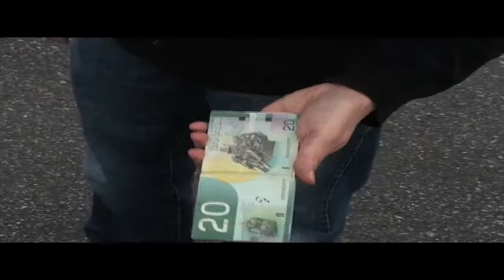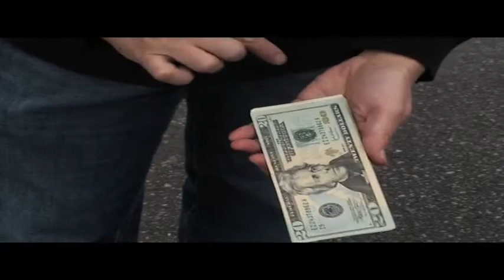Extreme Burn 2.0: Locked & Loaded (Gimmicks and Online Instructions) by Richard Sanders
The MOST VISUAL Bill Change system EVER... and now with built-in LOCKING SYSTEM!

Thanks to a brilliant new idea from Justin Tocko with further refinements from Justin Alan, Extreme Burn just got EVEN BETTER!
The new locking system for Extreme Burn allows for A MUCH SMOOTHER, EASIER and MORE POWERFUL handling of the bills and the changes... plus IT'S SO MUCH FUN TO USE!

IMAGINE THIS:
Show 4-5 bills cleanly, one at a time, on both sides.
Lay them FLAT OUT in your hand. With NO COVER whatsoever, shake the bills.
INSTANTLY they change. That's it. No Folding. No funny moves. Nothing.
The bills just CHANGE!
Your spectators will swear they just saw a Hollywood special effect!

Richard Sanders has reinvented the multiple bill change.
Working from the ground up he has transformed the visual impact of the effect and revolutionized the entire technique.
Extreme Burn is a devious recipe combining one part technique and one part gimmick that will allow you to VISUALLY change bills with no cover.

The best part about Extreme Burn, besides the hyper visual changes is the fact that it is dead easy to do.
The gimmick does most of the work for you so that you can concentrate on devastating your audiences.
Extreme Burn is an evolutionary leap forward in technique and effect.

WHAT TO EXPECT:
You will learn 10 unique, hyper-visual changes; giving you an army of devastating bill changes to do in literally any situation imaginable.
No stone is left unturned, from setting up the bills to performing the changes, and all the handling tips and subtleties in-between. You will be up and running in no time. AND as a special BONUS, you'll learn Richard's underground miracle, Slow Burn. They'll flip-out as they watch bills visually morph, while you slowly pass your hand over them! PLUS 75 MINUTES OF BRAND NEW MATERIAL that will allow you to change the bills and then hand them out for examination, spend them, etc.
A total of almost 3 hours of killer magic on one remarkable DVD.

LEARN THE INNER SECRETS:
HAND OUT TECHNIQUES: (Learn killer techniques that will allow you perform Extreme Burn and then immediately hand out the bills for complete examination. PLUS: Deadly ideas and techniques that will allow you to AUTOMATICALLY RESET even after the hand out phase. Change a whole pile of 1's into a pile of 20's or 100's. The sky's the limit! Best of all, NO PALMING IS REQUIRED.)
ADVANCED UNDERGROUND CHANGES: The Shake, The Snap, Cervon and more.
MAGAZINE TO MONEY WORKSHOP: Learn the real work on integrating paper and or pieces of magazine into your Extreme Burn system.
PRO TIPS: Psychology, table hopping, reset, AND MORE!
PLUS: The BRAND NEW ULTRA THIN Gimmick (Designed thinner and sleeker for maximum performance.)
PLUS: The Extreme Burn HOLDER. A thin wallet to hold your bills in.
ADDITIONAL POINTS:
Easy to do.
Immediately repeatable, NOTHING TO RESET.
No palming and nothing to get rid of.
Pay for items after you change the money.
Works with every currency.
Change 1's to 100's, transform paper to money, foreign money to local currency, the possibilities are endless.
Carry it in your pocket and you're always ready for a miracle!